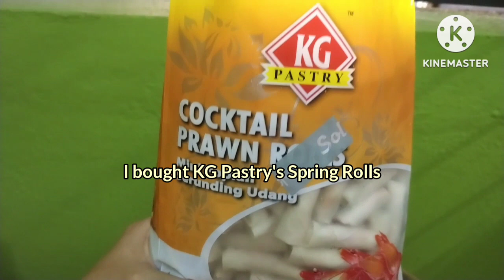Easy way to cook | Fried Mini Spring Rolls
Fried Mini Spring Rolls (Shrimp)

A favourite snack during festive seasons.

Steps:
1. Heat lots of oil
2. Out from the freezer, into the oil
3. Fry until golden brown
4. Let it cool
5. Bottle it